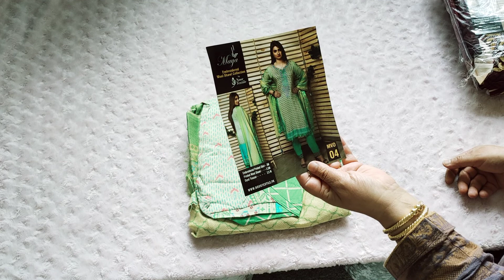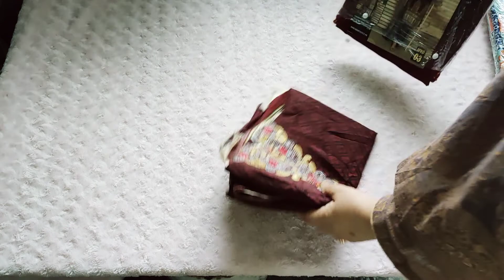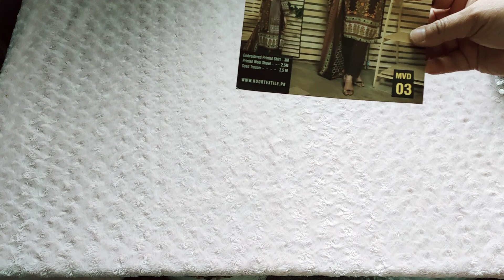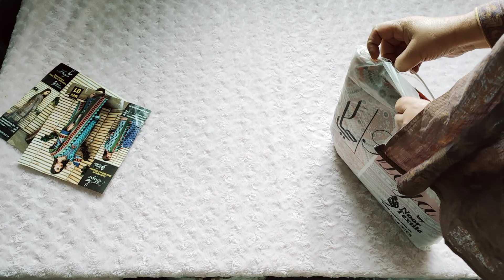Maya by Noor textiles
Beautiful linen fabric
Maya embroidered linen
original unstitched 3pce